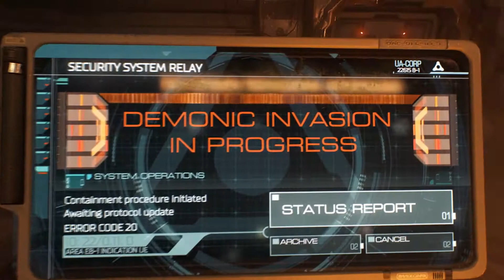Doom Is A F*cking BRUTAL Game.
I'm probably playing on PC